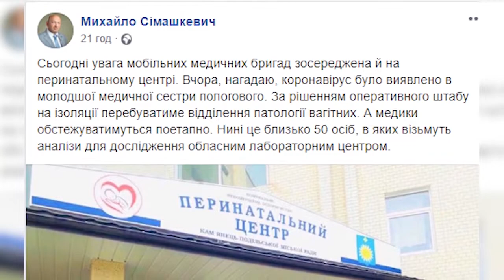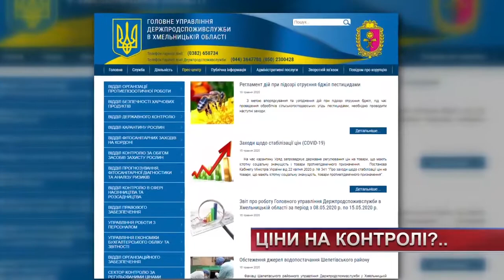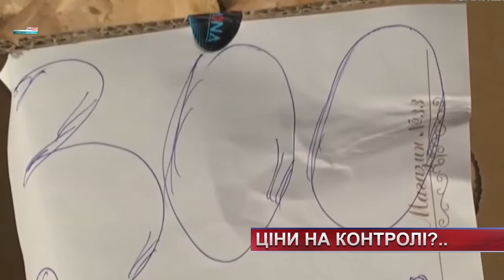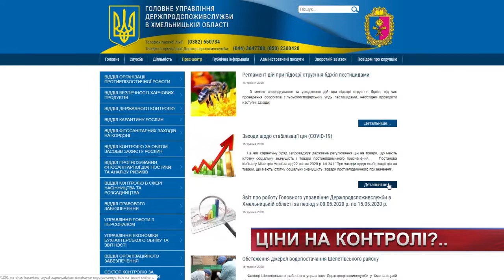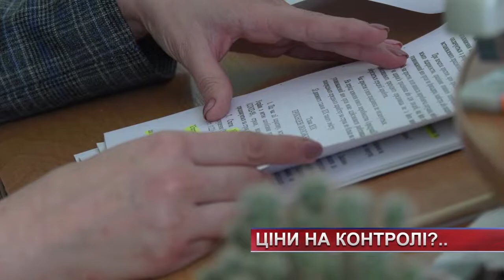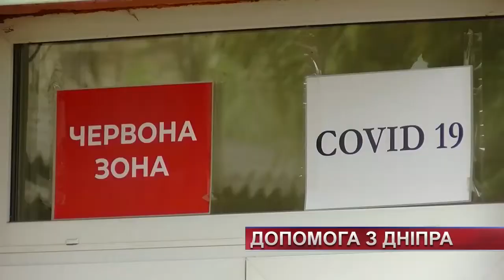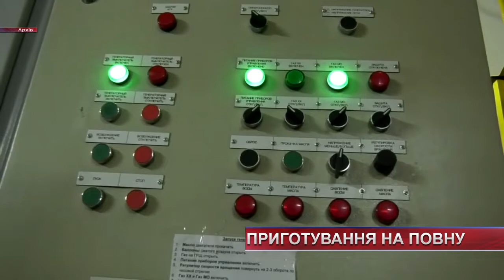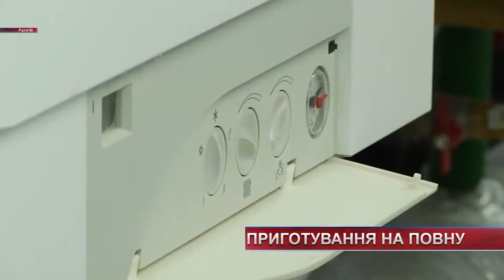ТВ7+. Головні новини Хмельниччини від 18 травня